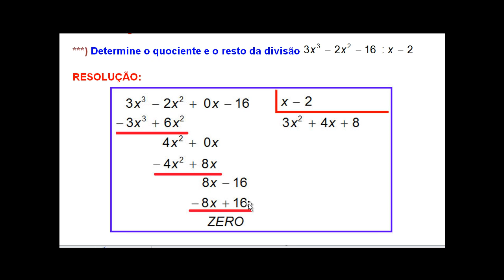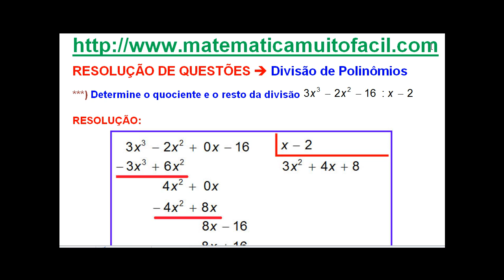# 2017 Divisão de Polinômios por Polinômios Reforço de Conteúdo Questão 2017 001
# 2017 Divisão de Polinômios por Polinômios Reforço de Conteúdo Questão 2017 001 - Videoaula Explicada pelo professor Luiz Fernando Reis do Vídeo educacional e livre para qualquer idade.Videoaula Explicada
pelo professor Luiz Fernando Reis.